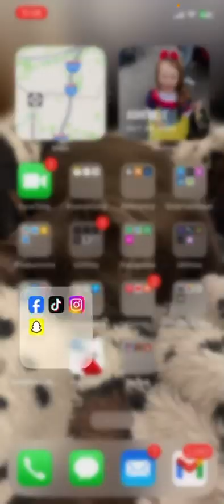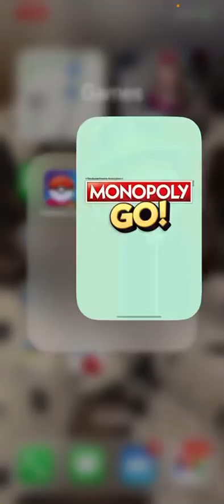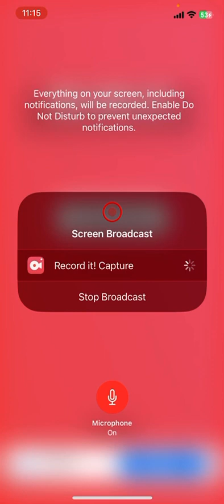Watch me play Monopoly go!!!! and I’m gonna show you how you can do it